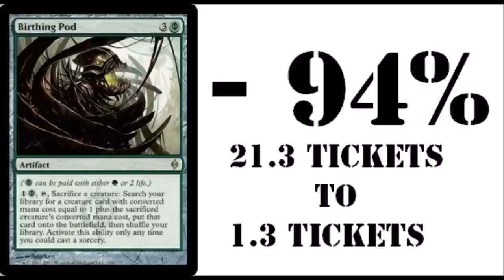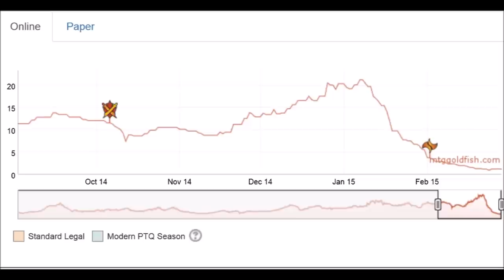Worst MTG Speculation Ever! - Birthing Pod Online